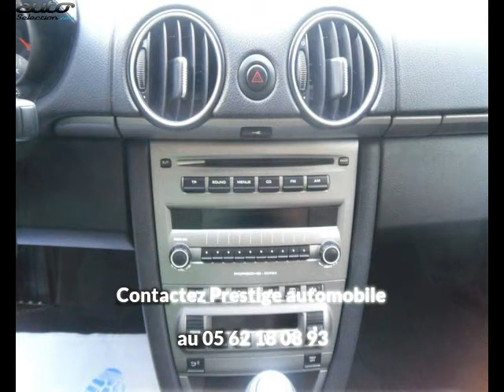Porsche cayman occasion visible à Beaupuy présentée par Prestige automobile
Cette Porsche cayman occasion disponible à Beaupuy dans le 31 est mise en vente par Prestige automobile - 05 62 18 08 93 - tous les détails sont